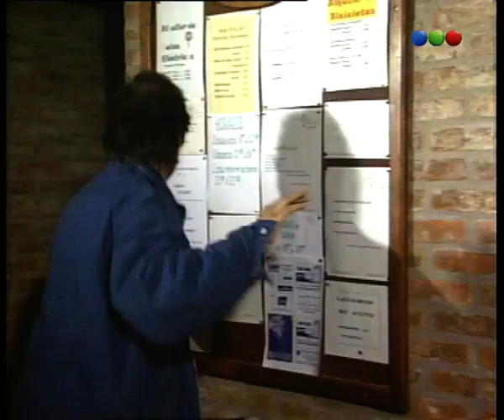Capítulo 92 - Naranja y Media